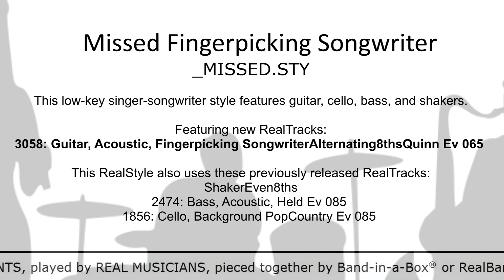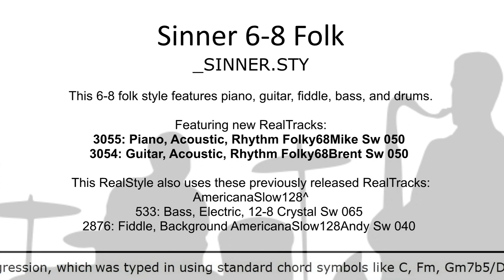Band-in-a-Box® 2019 - RealTracks Set 317: Guitar and Piano for Songwriters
This video contains style demos from RealTracks Set 317: Guitar and Piano for Songwriters, with Brent Mason, Mike Rojas, Fintan O'Brien & Quinn Bachand

This set features 6 RealTracks perfect for accompanying the singer-songwriter with an assortment of different finger-picking guitar patterns, including muted sixteenths and waltzes. Additionally, this set includes 2 folky piano RealTracks performed by Mike Rojas for those looking for a complimentary texture for the acoustic guitar.